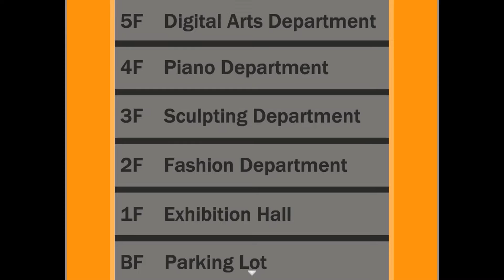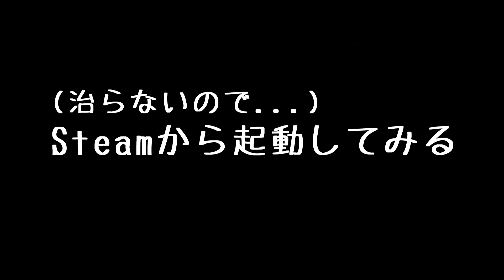【生声】聖なる夜に30分だけ進むホラーゲーム実況part1【Ann(アン)】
皆さんメリークリスマス！！
という事で、生声実況を投稿してみました(夏くらいに撮ったやつ)
皆様の耳に大分負担をかけると思いますが、作業がてら聞いてくださると嬉しいです。
※ちなみに続編は2021年の12月25日です